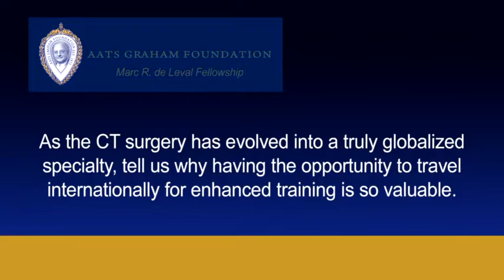AATS Graham Foundation- Marc R. de Leval Fellowship: Clip 4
As the CT Surgery has evolved into a truly globalized specialty, tell us why having the opportunity to travel internationally for enhanced training is so valuable.